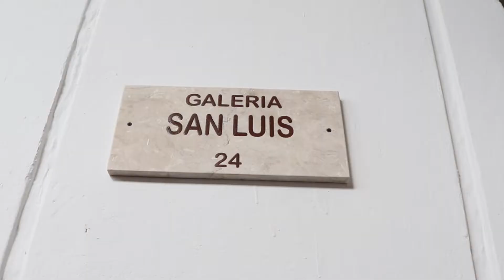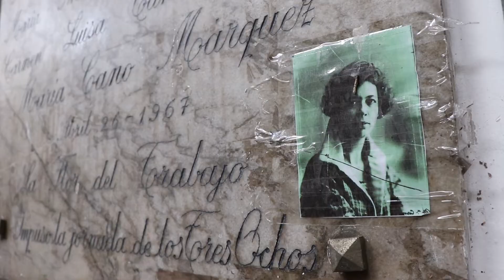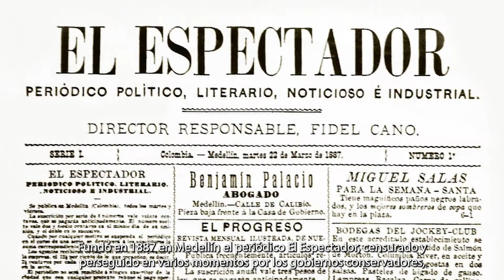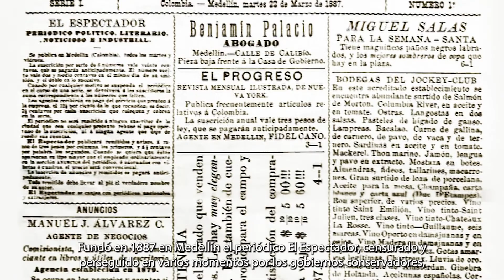8. Entre letras y tertulias [Video-Guía Cementerio Museo San Pedro]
Te invitamos a caminar e ir encontrando de manera atenta, el valor de cada pieza funeraria y de la colección en general. Una experiencia de entrenar la mirada, el tacto, la percepción y la sensibilidad; atenta a lo monumental y al detalle, a lo excepcional y a lo cotidiano, en un ejercicio pedagógico y transformador; íntimo y colectivo.

Realice una visita guiada autónoma por la colección del Cementerio Museo San Pedro a través de once estaciones que acercan a devotos y visitantes a este espacio patrimonial que contiene gran parte de nuestra historia.